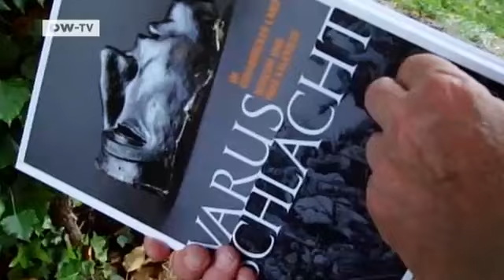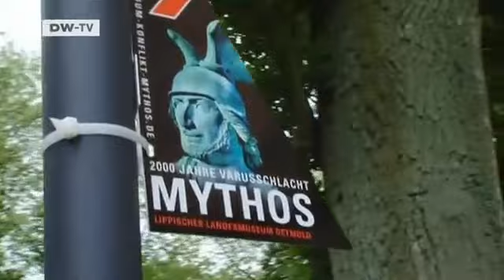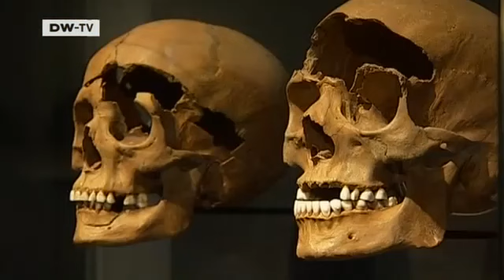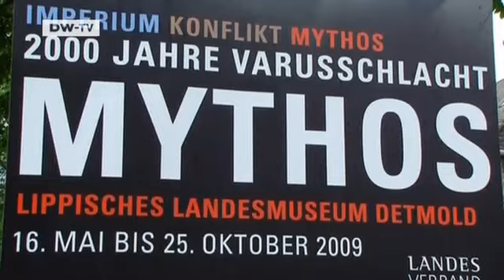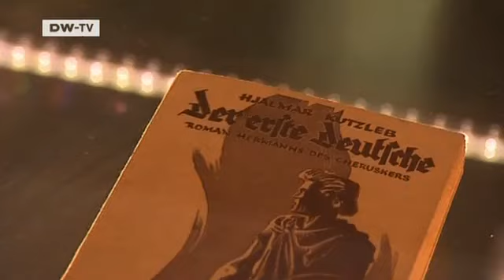Video of the day | Rewriting history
What if you could influence the outcome of a battle between Ancient Romans and their Germanic enemies,2,000 years after the fact? Actually,you can - thanks to Munich native Roland Trescher.